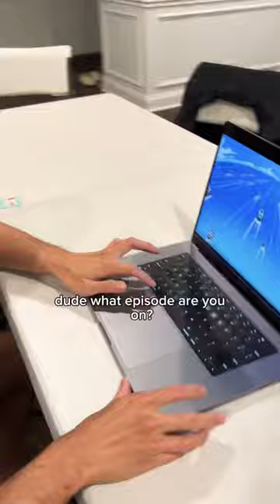You need to CATCH UP on One Piece NOW!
The moment you realize Luffy's getting Gear 5 in the One Piece Anime, but you're behind... Time to catch up!

What episode of One Piece are you on?